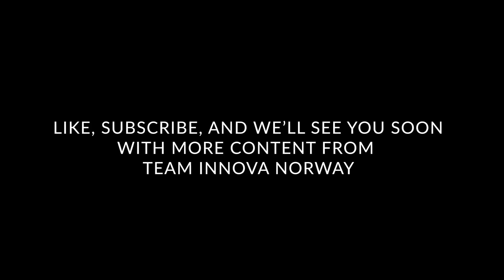KNUT HÅLAND ATTEMPTS A ROUND OF "PER-FICTION" AT ANKERSKOGEN | 18 UNDER WITH INNOVA DISCS EP. 4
As the Norwegian Championchips kicks off, team player and reigning Norwegian Champion Knut Håland shows us his way of playing a perfect round, and how he will try to defend his title at Ankerskogen Frisbeegolfpark in Hamar. Is he able to, with a couple of hours at hand, and a handful of mulligans, to show us what a perfect (-18) round looks like?

(For our viewing pleasure, all misses have been edited out)

Course: Ankerskogen Frisbeegolfpark | Hamar, Norway
Player: Knut Håland
Special thanks: Hamar Frisbee Club and Tom Erik Stenberg Kristiansen
and our partner Cary Bilglass.

Video & editing: Kristian Bålsrød, Team Innova Norway